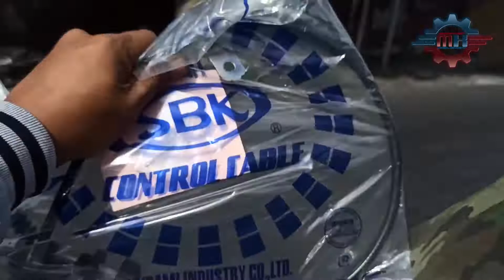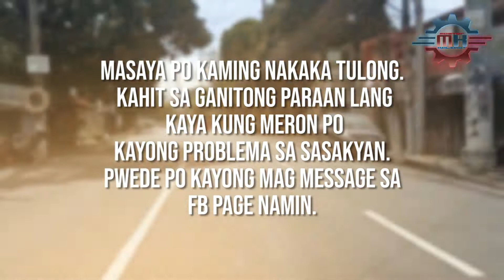MITSUBISHI MIRAGE G4 Naputulan ng Clutch Cable | MASTER KALIKOT RESCUE VLOG!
MGA BOSS! SALAMAT SA SUPORTA NYO SA MASTER KALIKOT
THANKYOU MGA BOSS!